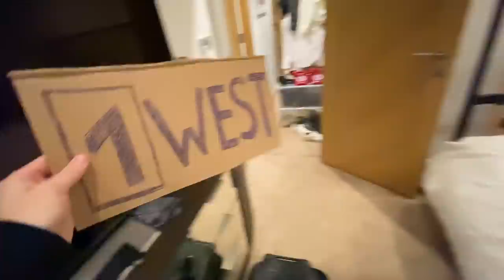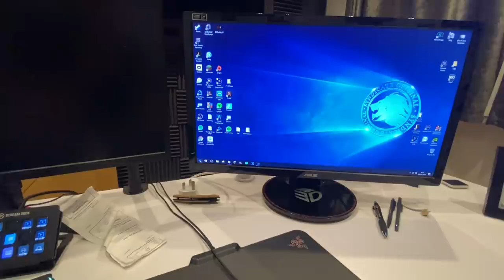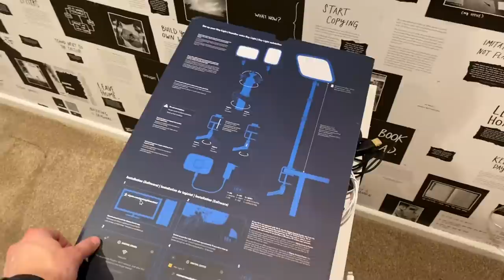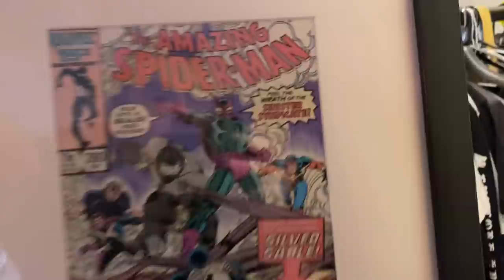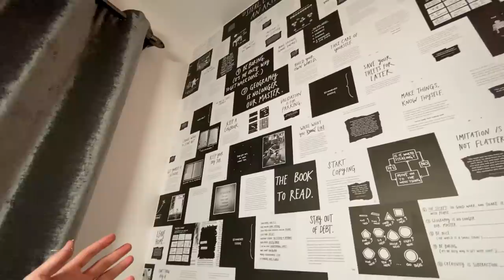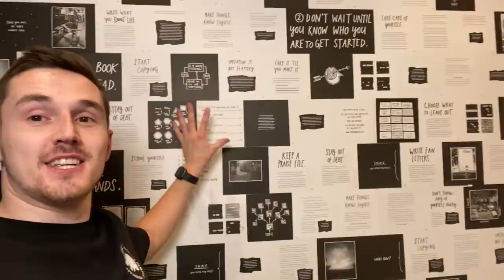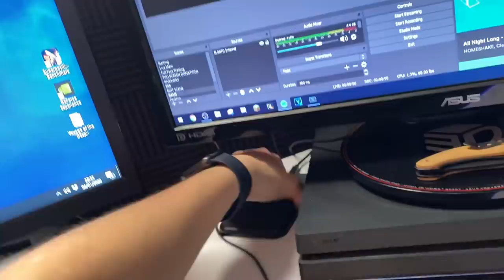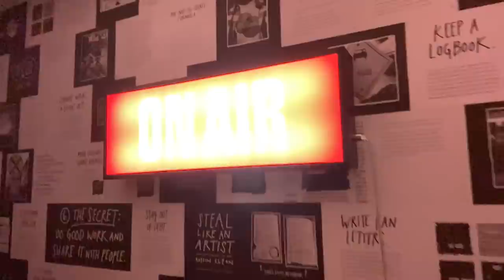The 2020 Dream Gaming Setup!